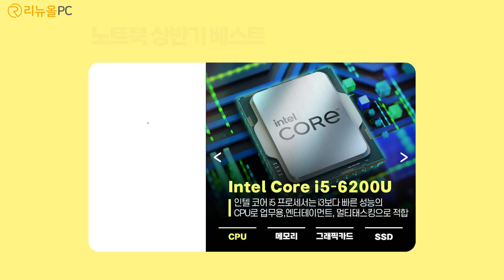[여름세일] 2023 상반기 컴퓨터 베스트 상품 여름특가 한정세일! | 중고컴퓨터 리뉴올PC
🥽컴터밤 페스티벌🥽

🗓 페스티발 기간 : 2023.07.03 ~ 08.07

무더운 여름에는 워터밤?!🥽
리뉴올PC에서 컴터밤을 맞이하세요🏄‍♂️

쿨한 세일이 시작되는 컴터밤 페스티발에서
최대66% 할인부터 부품 업그레이드까지 해드립니다!

1)상반기 베스트 모음

PC 상반기 베스트 :
배그 롤 가능? YES!
👉배그 롤 게이밍PC 349,000원

노트북 상반기 베스트 :
갓성비에 가벼운 노트북 지금챙겨!
👉LG그램 코어 I5 299,000원

모니터 상반기 베스트 :
역시 디스플레이는 LG? 알쥐!
👉LG 22인치 광시야각 75,000원

2) HOT 추천제품 모음

PC HOT 추천제품 :
여름에는 더위걱정 NO! 수냉PC YES!
👉롤 오버워치2 게이밍PC 379,000원

노트북 HOT 추천제품 :
사양에 사양을 더해서~ 어머 깜짝이야!
👉HP노트북 고성능 사무용PC SSD 512GB 업그레이드 349,000원

모니터 HOT 추천제품
모니터에 이거 암?..더보기
 👉레노버22인치 LED 모니터+암포함 완벽구성 48,000원

각각 내 취향에 맞게 나만의 PC를 구매해보세요😘

🖥리뉴올PC.
🖥스마트스토어.
✨페이스북.
✨인스타그램.
✨블로그.